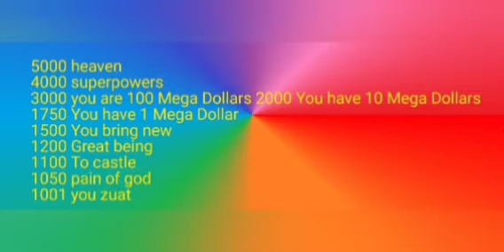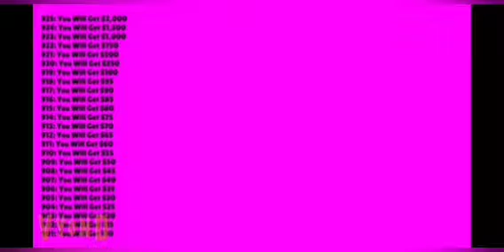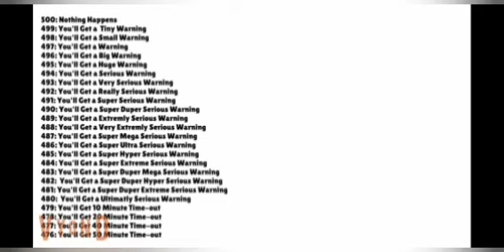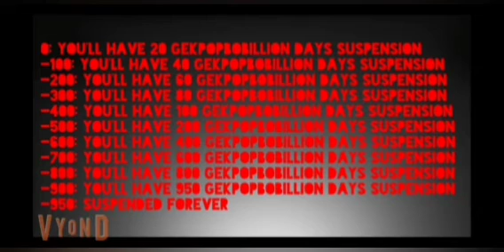the day (10000) Only this hour